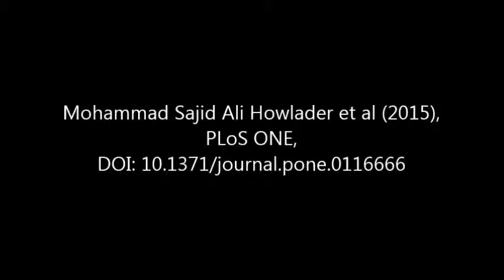PLoS ONE : A New Species of Euphlyctis (Anura: Dicroglossidae) from Barisal, Bangladesh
A New Species of Euphlyctis (Anura: Dicroglossidae) from Barisal, Bangladesh. Mohammad Sajid Ali Howlader et al (2015), PLoS ONE

A new species of the genus Euphlyctis is described from the Barisal district of Bangladesh and compared with its morphologically similar and geographically proximate congeners. The new species is highly divergent in comparison to other congeneric species on basis of sequence divergence in mitochondrial DNA gene sequences (ranging from 5.5% to 17.8% divergence). Euphlyctis kalasgramensis sp. nov. can be readily diagnosed by having the following combination of characters: snout-vent length (SVL) 30.44 – 37.88 mm, absence of mid-dorsal line, nostril–snout length 3% of SVL, nostril much closer to snout tip than eye, nostril–snout length 48% of distance from front of eyes to nostril, relative length of fingers (shortest to longest: 1 = 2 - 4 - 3), tibia length 59% of SVL, foot length 55% of SVL.